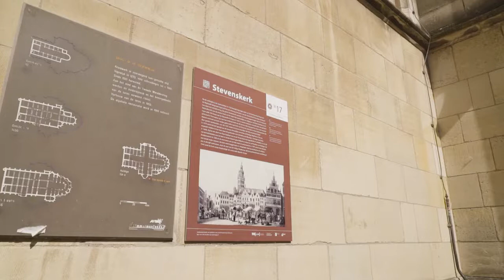Nijmegen, Veemarkt - complextrailer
Wil je weten hoe het is om te wonen aan de Veemarkt? Bekijk dan deze video!